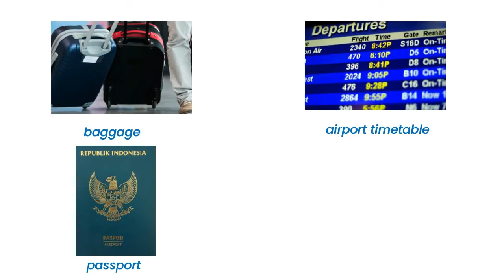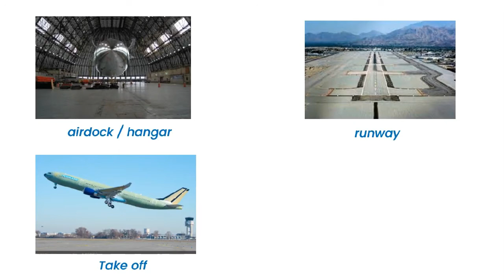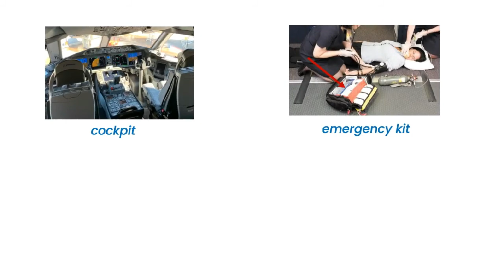Airport and Airplane Vocabulary - English Vocabulary about Flight and Airport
Hello everyone.
Have you ever been at the airport?
Are you curious with the stuff around you?
Now we will learn about Airport and Airplane Vocabulary - English Vocabulary about Flight and Airport.